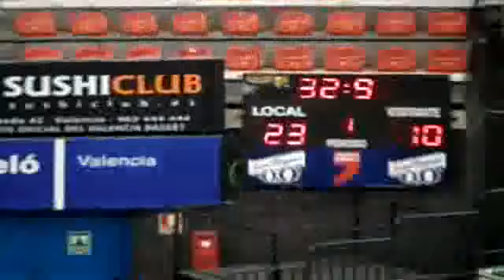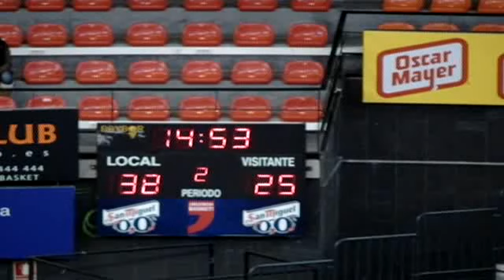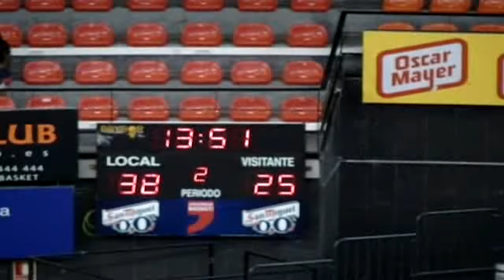L.F. CIUDAD ROS CASARES VALENCIA,70 - RIVAS ECOPOLIS,61 (07/04/2012 0:00:00)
L.F. CIUDAD ROS CASARES VALENCIA,70 - RIVAS ECOPOLIS,61 (07/04/2012 0:00:00)